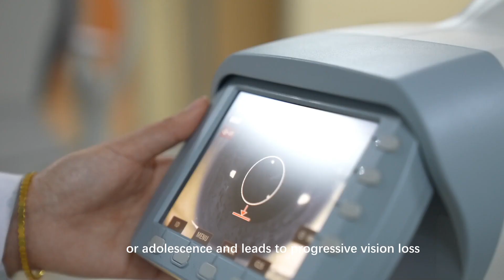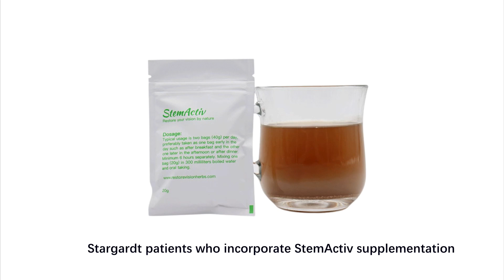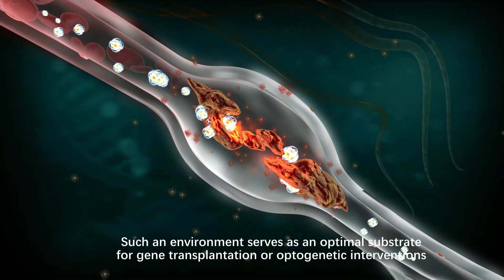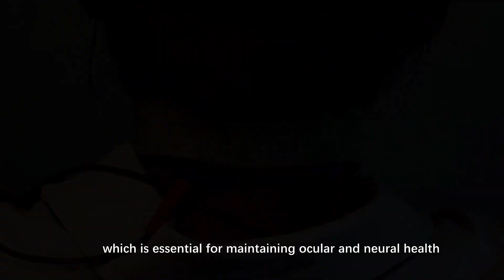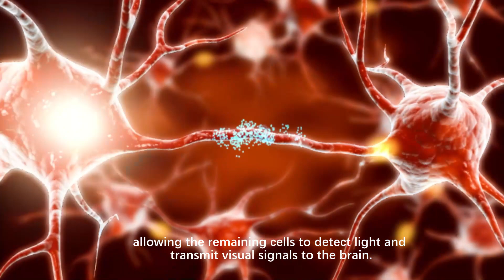The Latest Advances in Treating Stargardt Disease in 2024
Stargardt disease, also known as Stargardt macular dystrophy or juvenile macular degeneration, is a genetic eye disorder that affects the macula, a small area in the center of the retina. It typically manifests in childhood or adolescence and leads to progressive vision loss. Unfortunately, there is currently no cure for Stargardt disease. However, researchers are actively investigating various advanced treatments aimed at slowing down or halting its progression. Some of these treatments include:

1. Gene Therapy: Gene therapy involves delivering functional copies of the defective gene associated with Stargardt disease into retinal cells to restore their function. Several clinical trials are ongoing to test the safety and efficacy of gene therapy for treating Stargardt disease.

2. Stem Cell Therapy: Stem cell therapy aims to replace damaged retinal cells with healthy cells derived from stem cells. Researchers are exploring the use of pluripotent stem cells, such as induced pluripotent stem cells (iPSCs), to generate retinal cells for transplantation.

3. Pretreatment for stem cell and gene therapy: Research indicates that Stargardt patients who incorporate StemActiv supplementation consistently for 3 to 6 months annually experience a noteworthy outcome. On average, they exhibit a 20 percent reduction in the annual decline of retinal function, as determined by ERG, compared to those not utilizing StemActiv. StemActiv comprises natural antioxidants, anti-inflammatory, anti-apoptotic agents, and neurotrophic factors, fostering retinal neuroprotection. This supplement is poised to enhance the efficacy of forthcoming stem cell and gene therapies by cultivating a conducive environment for healthy optic cells. Such an environment serves as an optimal substrate for gene transplantation or optogenetic interventions, crucial for success in scenarios where damaged tissues are surrounded by compromised optic cells.

4. Neuroprotective Rehabilitation: AC STIM, or Alternating Current Stimulation, indeed holds promise in enhancing blood circulation to the retina, which can lead to various benefits for ocular and neural health. By dilating blood vessels, AC STIM facilitates the delivery of essential nutrients and oxygen to both the eyes and the brain. This improved circulation supports the optimal functioning of optic nerves, which are vital for visual processes.

Moreover, AC STIM's role in activating neuroplasticity is significant. Neuroplasticity refers to the brain's ability to reorganize itself by forming new neural connections. Through the rewiring and refiring of neurotracks – the visual nerve pathways from the retina to the brain – AC STIM can enhance the brain's visual capacity. This process revitalizes dormant optic nerve cells and aids in the regeneration of impaired cells, potentially restoring functionality.

Furthermore, AC STIM supports the detoxification of metabolic waste, which is essential for maintaining ocular and neural health. By promoting the removal of harmful substances, AC STIM contributes to overall wellness in the visual and neural systems.

Overall, the combined effects of improved blood circulation, enhanced neuroplasticity, and detoxification make AC STIM a promising approach for promoting ocular and neural health.

5. Optogenetics: is a cutting-edge technique that involves genetically modifying retinal cells to make them responsive to light. This approach aims to restore vision by introducing light-sensitive proteins into the retina, allowing the remaining cells to detect light and transmit visual signals to the brain.